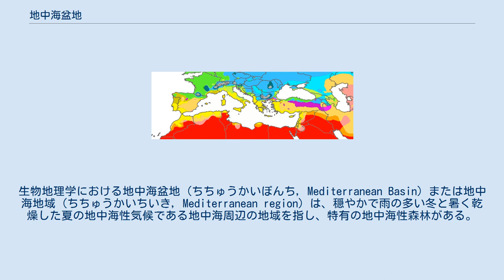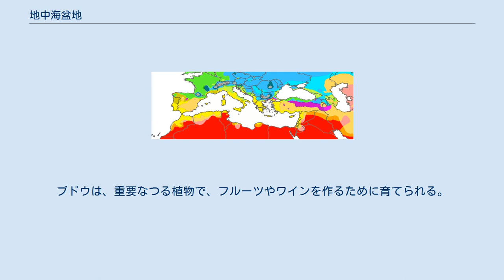地中海盆地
生物地理学における地中海盆地 (ちちゅうかいぼんち, Mediterranean Basin) または地中海地域 (ちちゅうかいちいき, Mediterranean region) は、穏やかで雨の多い冬と暑く乾燥した夏の地中海性気候である地中海周辺の地域を指し、特有の地中海性森林がある。
経験則として、地中海盆地はオリーヴが育つ旧世界地域である。
しかし、オリーヴは地中海性気候を持つ世界の他の地域でも生長し、地中海周辺の多くの地域では、地中海性気候を持たず、オリーヴは育たない。
 地中海盆地とオリーヴの生息域 地中海盆地にある国家の地図 地中海盆地は、ヨーロッパ、アジア、アフリカの3つの地域に及んでいる。
 ヨーロッパは北側に位置し、イベリア半島、イタリア半島及びバルカン半島の3つの大きな南ヨーロッパの半島が地中海性気候へ入っている。
スペインとフランスを分けるピレネー山脈、中央ヨーロッパからイタリアを分けるアルプス山脈、アドリア海の東側に沿ったディナル・アルプス山脈、西ヨーロッパや中央ヨーロッパの温帯から地中海性気候を分けるバルカン半島のバルカン山脈、ロドピ山脈などの山脈が取り巻いている。
 地中海盆地は西アジアへも及び、中央部の温帯の山脈を除き、トルコの半島の西部や南部を占めている。
盆地には、地中海の東端にある地中海性気候のレバントが含まれ、シリア砂漠やネゲヴ砂漠が東端、南端になっている。
 北アフリカを横切るアトラス山脈によってサハラ砂漠から分けられる地中海性気候が北西アフリカのマグリブ北部に存在する。
地中海東部では、サハラ砂漠は、リビアのキレナイカ半島北部を除いて、乾燥した地中海性気候となっている。
 ケッペンの気候区分による地中海周辺地域の気候地図 地中海盆地は、古代に安定したユーラシア大陸に、北方へ動いていたアフリカ・アラビア大陸が衝突したことで形成された。
北へ動いていたアフリカ・アラビアによって、古いテチス海はなくなり、アフリカもその一部であった古代の巨大なゴンドワナ大陸からユーラシア大陸を分けた。
ほぼ同時（1億7000年前、ジュラ紀）に、テチス海の少し前に形成された小さなネオテチス海は東端を閉じられた。
この衝突はスペインのピレネー山脈からイランのザグロス山脈まで及び、広大な山脈を押し上げた。
アルプス造山運動として知られるこの造山運動は、ほとんどが漸新世（3400〜2300万年前）や中新世（2300万年前〜530万年前）に起こった。
ネオテチスはこれらの衝突の間にさらに大きくなり、隆起やプレートの沈み込みにつながった。
中新世後期の約600万年前、地中海はアラビアの圧力により西端が閉じられ、海を消滅させた。
大西洋が少なくとも69回盆地を氾濫させたときの水位低下と氾濫は、メッシニアン塩分危機で最もよく知られている。
 さらに中新世の終わりは、地中海盆地の気候を変動させた。
化石証拠からの判断では、中新世の間の地中海盆地は、夏に雨が多く、比較的湿度が高い亜熱帯気候だったことを示しており、このことで照葉樹林が成立していた。
最後の320万〜280年、鮮新世時代に、夏の降雨が減少し、地中海性気候への移行が生じた。
このような変化によって亜熱帯の照葉樹林は衰退し、これらはイベリア半島や北アフリカの大西洋岸沖にあるマカロネシアにしがみつくように残存するに過ぎなくなり、現在の地中海の植物が発展し、乾燥した夏に水分を失うのを防ぐ小さくすべすべした、針葉樹林や硬葉樹林、灌木が優占するようになった。
これらの森林と灌木の多くは、人間が居住した何千年かの間に見分けが付かないほどに変わった。
現在では、以前大きな森林地帯だった自然地域であまり変化していないところはほとんど存在しない。
 ネアンデルタール人は、西アジアや約230,000年前に始まったヨーロッパの氷河ではない場所に居住した。
人間は100,000年ほど前にアフリカから西アジアへと移動した。
クロマニョン人として知られる人間は、およそ50,000〜40,000年前にヨーロッパへと移った。
 最後の氷河時代（ウィスコンシン氷結）は、およそ21,000年前に最終氷期最盛期に達し、約12,000年前に終了した。
完新世の気候最温暖期として知られる温暖な時代は、氷河時代に続いた。
 羊やヤギに加えて、小麦、ヒヨコマメ、オリーヴを含む食用作物は、紀元前9千年紀に地中海東部で取り入れられ、農業集落がつ...